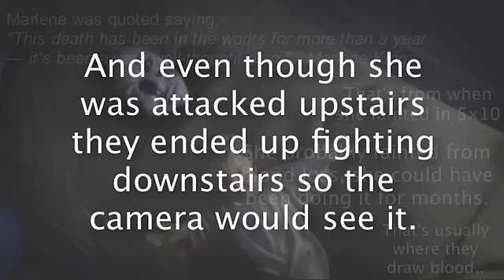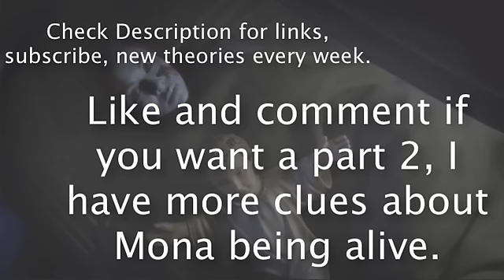Mona Is Alive // PLL Theories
So I was doing exams and I've been busy so I'm a couple of days late on this, sorry lol. I also am convinced Ali is -A so should I make a theory?

Cutie Tard